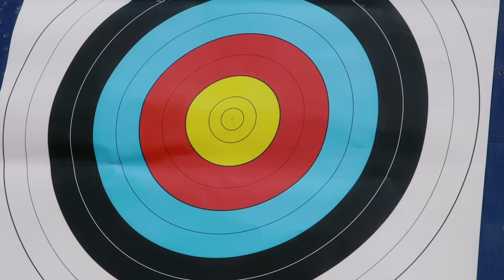5 Most Brilliant Battlefield Strategies in Science Fiction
Science fiction battle strategy at its finest.